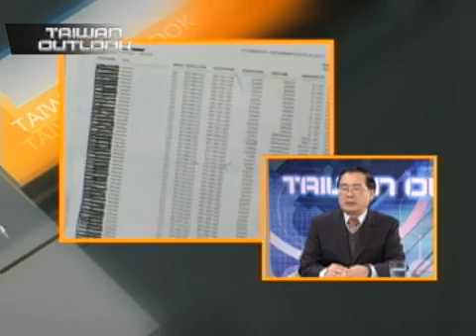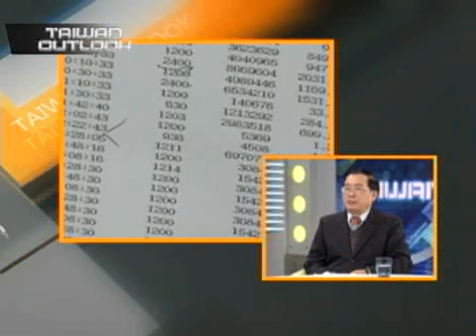「TAIWAN OUTLOOK」Telecom Industry in Taiwan (3)_3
訪問來賓

林寶樹
資訊工程學系講座教授兼
電子與資訊研究中心主任
國立交通大學
Bao-Shuh Paul Lin,
Chief Director of MIRC
National Chiao Tung Univ.